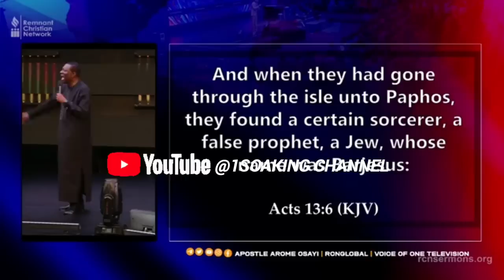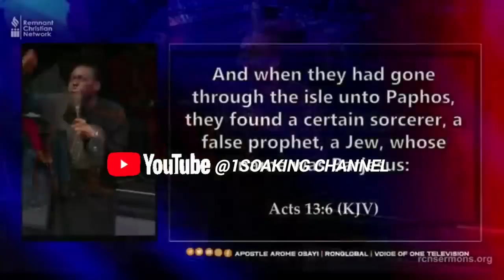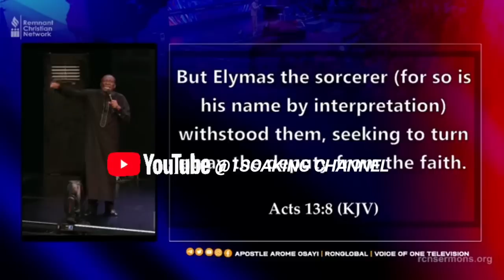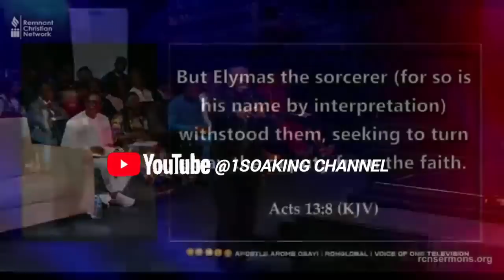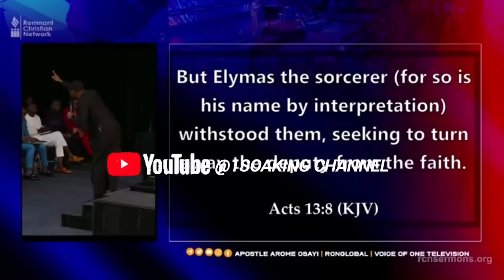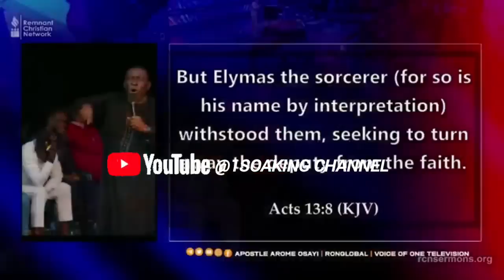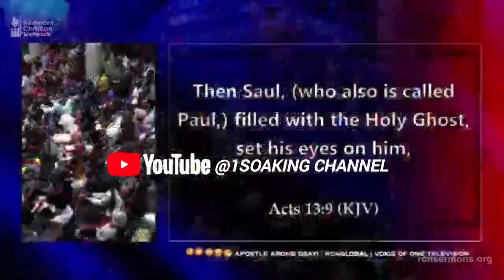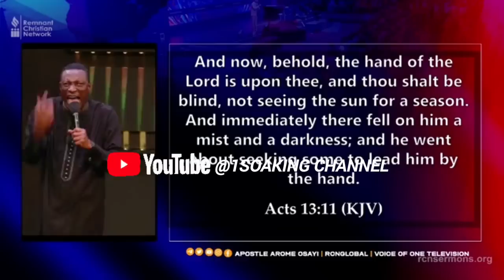HEAR WHAT THE PASTOR WHO RAISED APOSTLE AROME SAID AT IEC 2023 THAT MADE EVERYONE TO START PRAYING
Rev. Pita Momoh Edwards.He is the presiding pastor of Sanctuary of Mercy and president of Victorious faith Ministries-a new testament apostolic ministry dedicated to the propagation of the word of faith in this end time move of the spirit.He is an outstanding bible teacher'revivalist and sought after public speaker.

This was the pastor, Apostle Arome Osayi have been mentioning in his teachings that he served under his ministry as an Usher for many years before he started RCN, Apostle Arome Invited him for the first time to preach at International Eagles Conference 2023